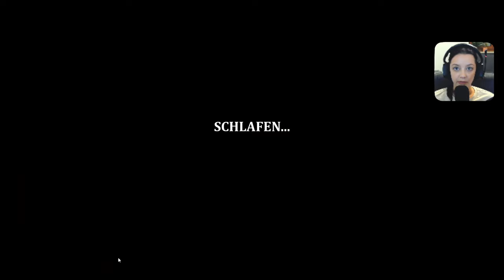Wir raiden ein großes Banditenlager😮Bellwright🛎️Part 38